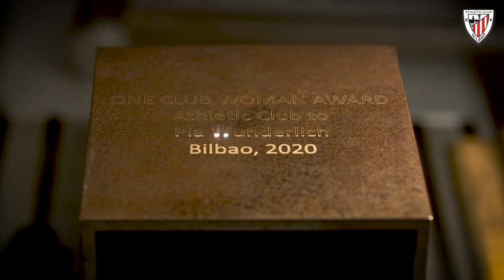🏆 One Club Award 2020 - Ryan Giggs & Pia Wunderlich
El Athletic Club premia la fidelidad a sus equipos a Ryan Giggs y Pia Wunderlich, por sus trayectorias en el Manchester United y 1.FFC Frankfurt, respectivamente.

Athleticek Ryan Giggs eta Pia Wunderlich saritu ditu, Manchester United eta 1.FFC Frankfurt taldeetan egindako ibilbideengatik, hurrenez hurren.